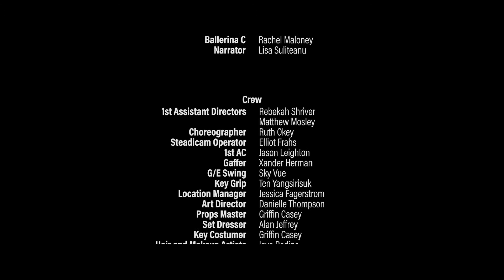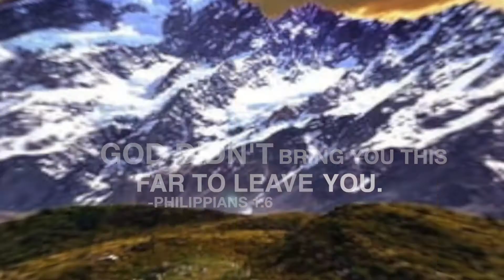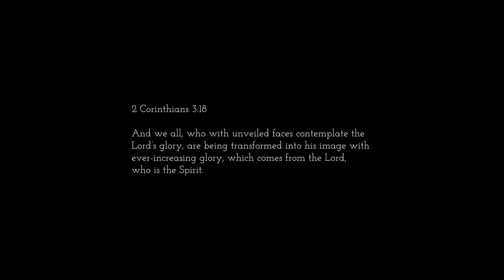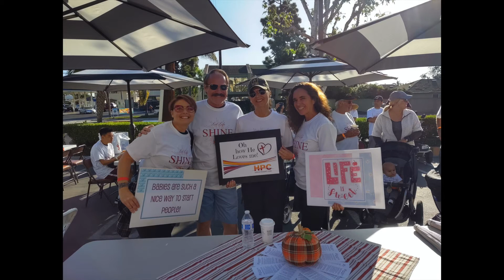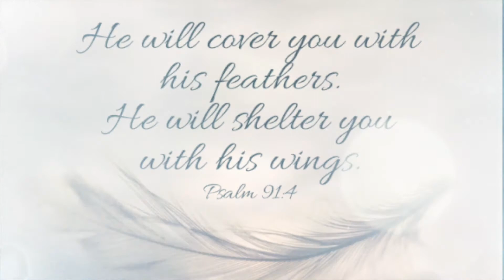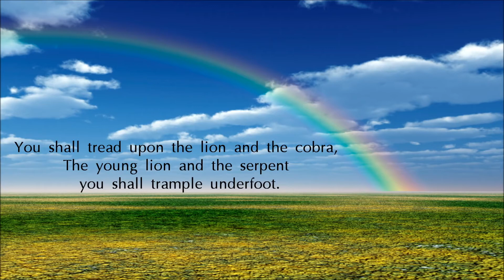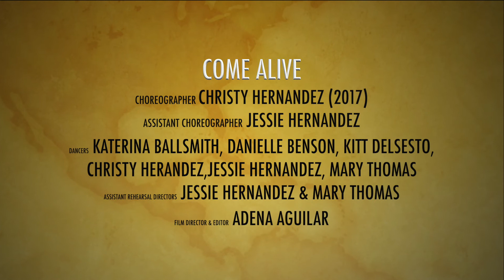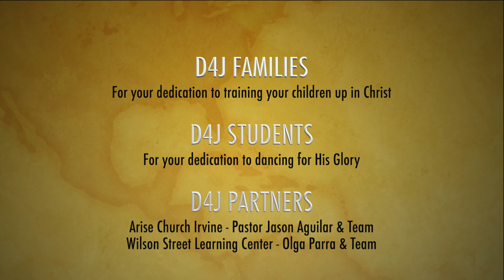Dance 4 Joy - Transformation 2020 Virtual Benefit Concert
Telling the stories of the Transformative work God is doing in Dance 4 Joy Ministries through dances, testimonies, and short documentaries.